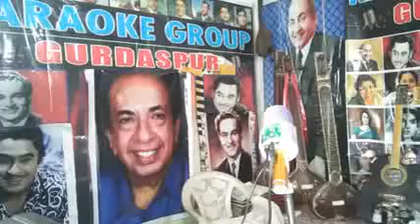YARON. K. TAMANNA. H TERI. ZULFON. M FAS. JAYEN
Video from Vijender Kohli